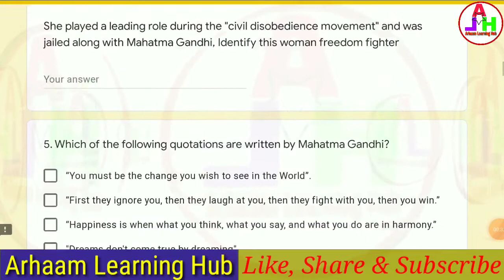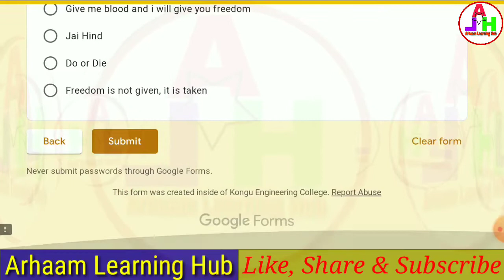Gandhi Jayanthi and Lal Bahadur Shastri Quiz | गांधी जयंती प्रश्नोतरी | Online Quiz Certificate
Gandhi Jayanthi and Lal Bahadur Shastri Jayanthi Quiz
A National level quiz on "Gandhi Jayanthi and Lal Bahadur Shastri Jayanthi " conducted by Quiz Club of Kongu Engineering College, Erode, Tamilnadu

*E-Certificate is provided for all participants*

Quiz Link

Alternative Link

महात्मा गांधी और उनका जीवन